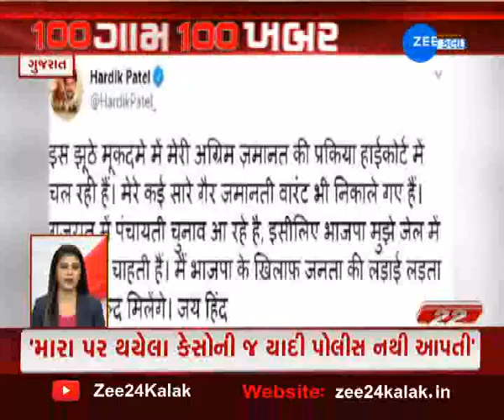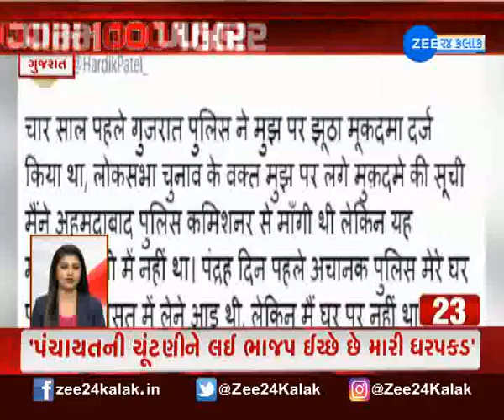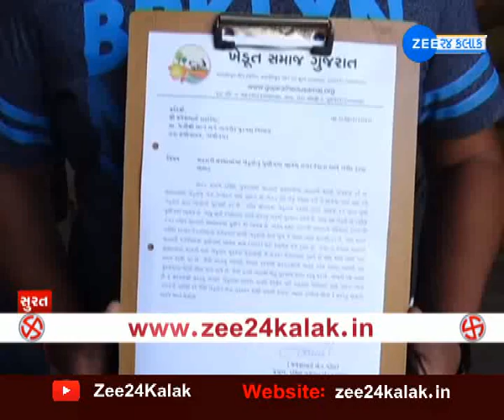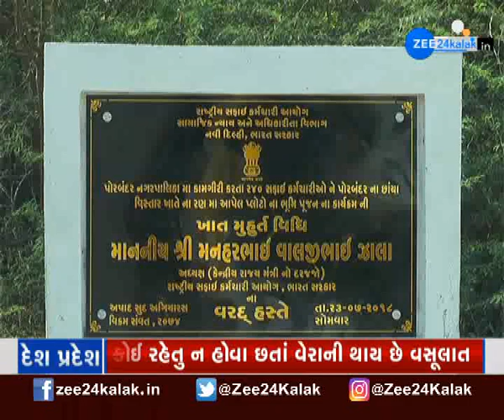100 GAM 100 KHABAR 12 FEBRUARY 2020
100 ગામ 100 ખબર: જુઓ ગામેગામથી સમાચાર